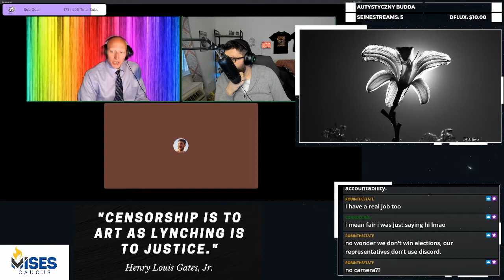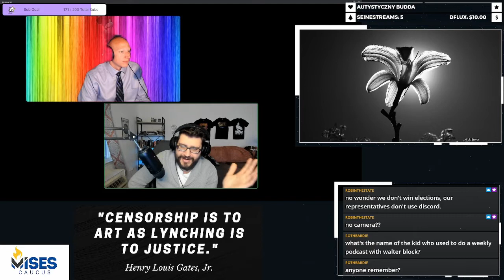Interviewing Jeremy Kauffman and Erik Sawyer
The boys finally dress up as Fabian Liberty interviews Senatorial candidate and LBRY.com CEO Jeremy Kauffman and Libertarian Party New Hampshire Communications Committee Chair Erik Sawyer.